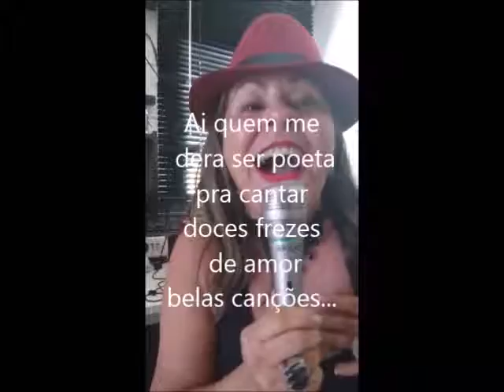I FESTIVAL LUCY CANTA ÂNGELA MARIA 2018